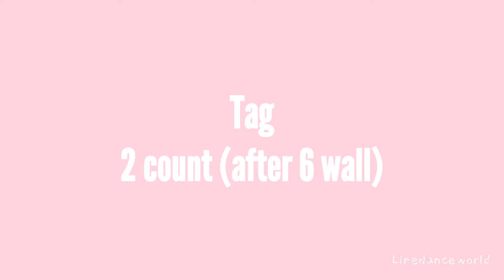Without You💧Line Dance🎄💕Count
Without You🎄💕💃🏻

Count: 16 count
Wall: 4 wall
Level: improver
Choreographer: Hotma Tiarma Purba(INA) &
Wandy Hidayat(INA)-April 2019

1 Tag ,no Restart
Tag-2 count (after 6 wall)

0:00 intro
0:08 teach
0:23 sec1
0:39 sec2
0:52 tag
1:17 full count

Stepsheets

dance by:Stin, B.B

(사)라인댄스퀸코리아협회 원주지부장(중남부)🇰🇷
강원 원주 영상반 문의,자격증 문의(시니어,2급,1급),동호회 문의
Linedancequeen Korea Wonju
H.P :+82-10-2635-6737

Support me😍
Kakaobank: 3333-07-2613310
kim myung hee

-Medpro Inc.
-JR corporations
-NC care Inc.